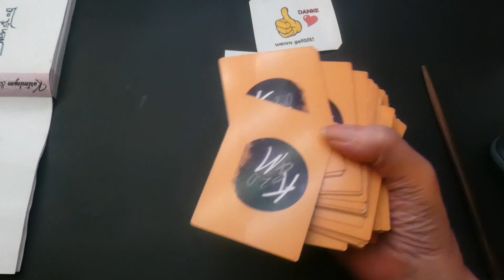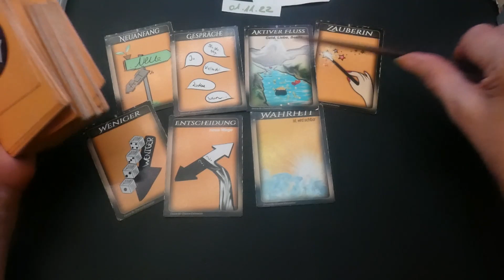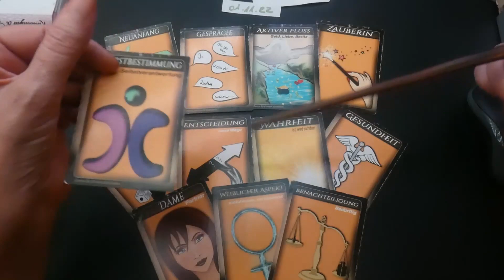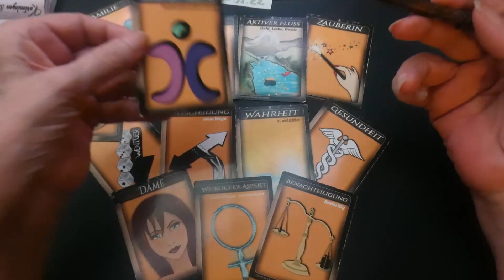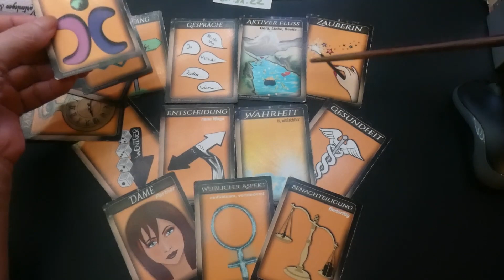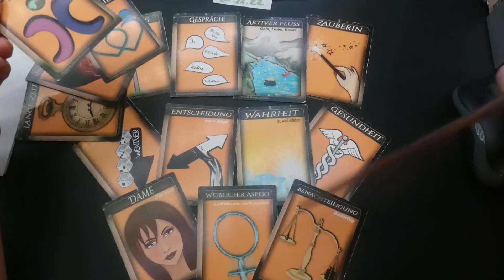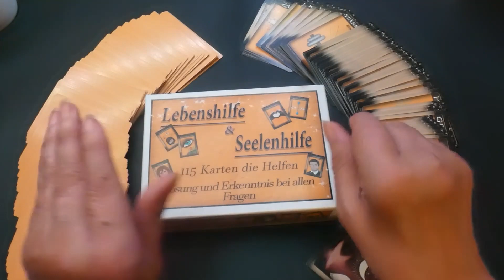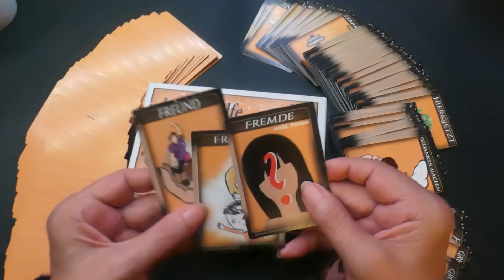01.11.2022 Tagesenergie​​​​ Tagesorakel​​​​